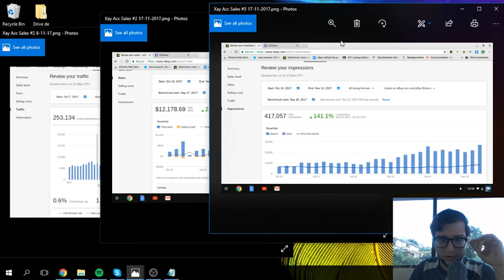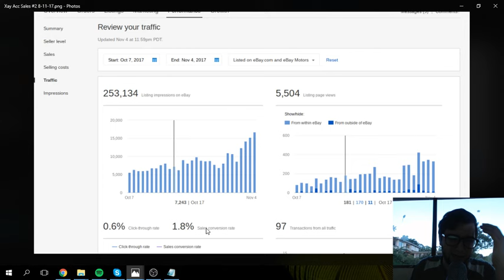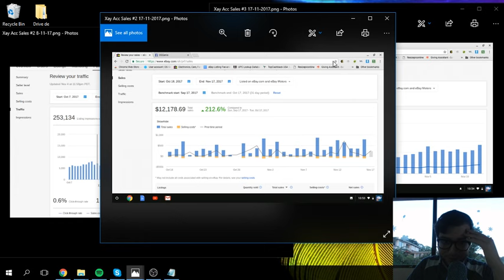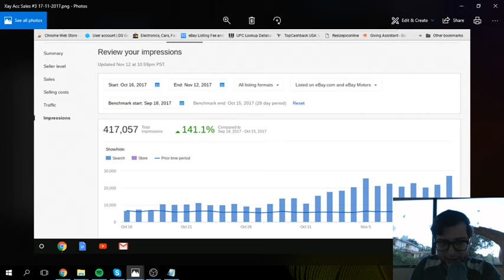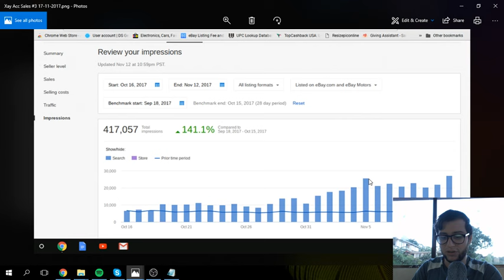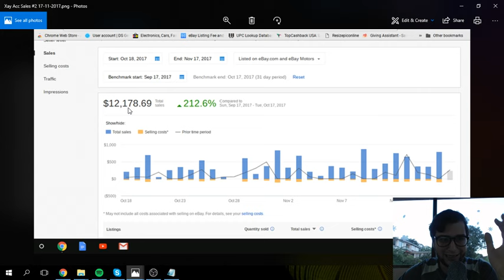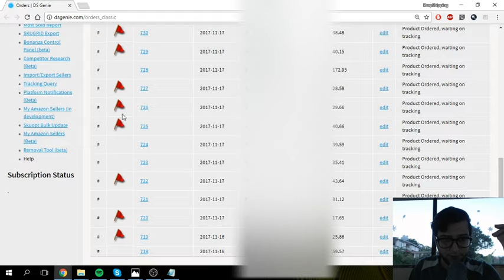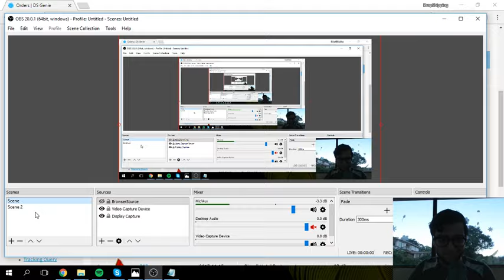Pasa de 100$ a 1000$ en ventas en eBay Dropshipping en menos de 30 dias - Mi estrategia Parte 2